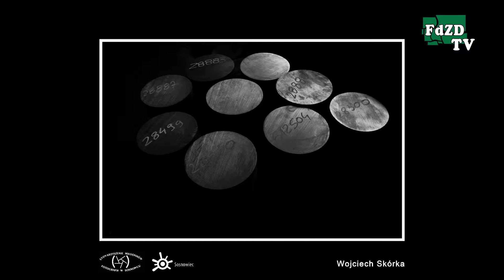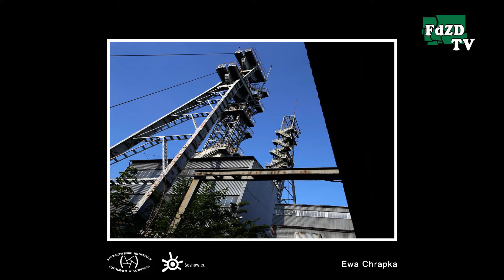Wernisaż wystawy fotografii "Industrialne Piękno Zagłębia" (Sosnowiec)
8 grudnia 2016 r. w Klubie "Komin" przy Energetycznym Centrum Kultury w Sosnowcu odbył się wernisaż wystawy fotografii pt. "Industrialne Piękno Zagłębia" autorstwa członków Stowarzyszenia Miłośników Fotografii działających w Sosnowcu.

„Industrialne piękno Zagłębia” to tytuł wystawy członków sosnowieckiego Stowarzyszenia Miłośników Fotografii działającego przy Miejskim Klubie im. Jana Kiepury. Autorzy zdjęć nawiązali w niej do przemysłu, który kształtował ten region kraju od schyłku XVIII w. Na początku XX wieku Zagłębie Dąbrowskie było najbardziej uprzemysłowioną częścią Królestwa Polskiego. Po roku 1989 doszło do wielkiej rewolucji i zmiany systemu. Przemysł ciężki znalazł się w kryzysie. Zaczęto zamykać kopalnie, huty, co trwa do dzisiaj. W latach 90. zmienił się krajobraz regionu. Zagłębie, z regionu typowo górniczego, przemieniło się w region usługowo-handlowy. Fotograficy postanowili uwiecznić industrialną stronę swojego regionu dokumentując zarówno pozostałości infrastruktury przemysłowej jak i nadal działające zakłady. Odwiedzili między innymi Kopalnię Kazimierz Juliusz, zajezdnię autobusów i oczyszczalnię ścieków w Sosnowcu, Muzeum Miejskie Sztygarka, hutę ArcelorMittal i Bankową w Dąbrowie Górniczej, browar w Zawierciu,, zajezdnię tramwajową, elektrownię i elektrociepłownię w Będzinie i wiele innych miejsc związanych z przemysłem.

„Efekt tej fotograficznej wędrówki po industrialnych zakamarkach zagłębiowskich zakładów przemysłowych został namalowany, narysowany okiem kamery, aby ocalić od zapomnienia i pokazać, że tacy byliśmy i tacy dziś jesteśmy.  Jak mawiał znany i ceniony fotograf Jerzy Lewczyński „nie mijamy bez śladu, a ślad to właśnie fotografia”. Zaprezentowane podczas wystawy oraz w katalogu fotografie różnych autorów uczą nas otwierać oczy i widzieć nie tylko przedmioty, rzeczy, miejsca i specyficzne krajobrazy, ale piękno zmienności świata.” – mówi zaproszony do projektu Dariusz Walerjański reprezentujący Międzynarodowe Centrum Dokumentacji i Badań nad Dziedzictwem Przemysłowym dla Turystyki.

Komisarzem wystawy jest artysta fotografik Zbigniew Podsiadło.